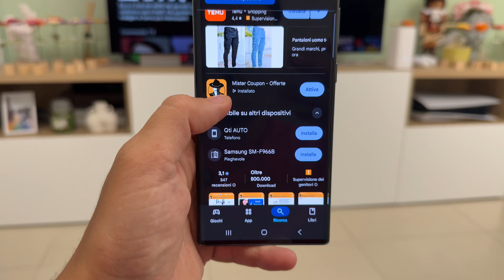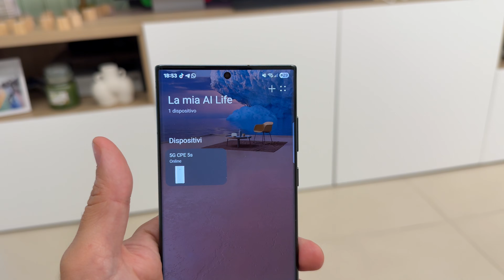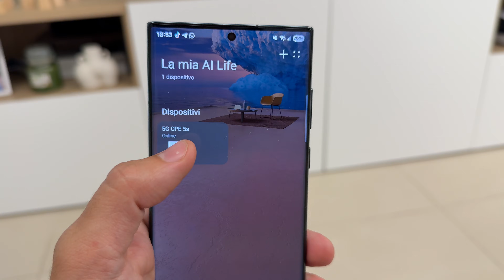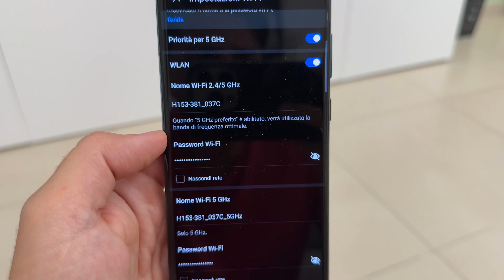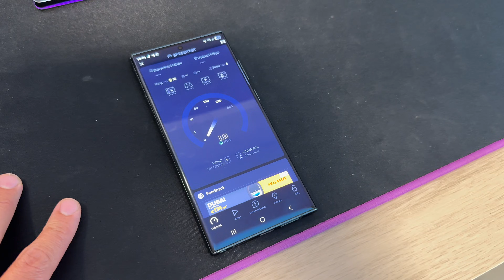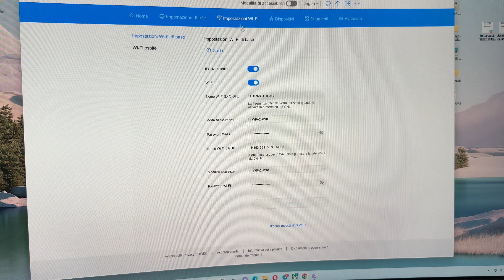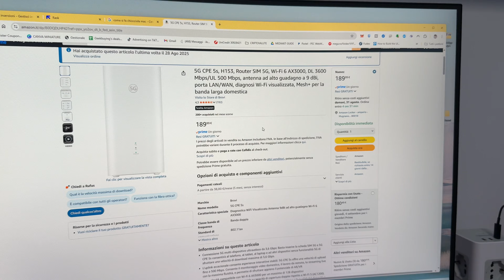450mb/s con una SIM 🚀 Miglior Router 5G economico con very mobile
Ho provato il router 5G Huawei CPE 5s, uno dei migliori modem/router 5G e 4G sotto i 200 euro. In questa recensione ti mostro velocità reali, configurazione con SIM Very Mobile e Iliad, copertura e prestazioni del Wi-Fi 6. 🛒 Router 5g su amazon

Se stai cercando un router 5G per casa o ufficio, compatibile con le principali bande e capace di gestire molti dispositivi senza rallentamenti, questo modello potrebbe essere la scelta giusta.

✨ Caratteristiche principali del Huawei CPE 5s:
📶 Velocità 5G: fino a 3,6 Gbps in download e 500 Mbps in upload
🌐 Supporto frequenze 5G: n1/n3/n5/n7/n8/n20/n28/n38/n40/n41/n77/n78
📡 MIMO avanzato: 4×4 in download, 2×2 in upload
💨 Wi-Fi 6 (AX3000): fino a 2,4 Gbps su 5 GHz + 574 Mbps su 2,4 GHz
👥 Connessioni simultanee: fino a 128 dispositivi
🔌 Porte: 1× RJ45 Gigabit LAN/WAN, 1× RJ11 telefonia, slot Nano-SIM
🔒 Sicurezza: WPA2/WPA3, VPN L2TP/PPTP, modalità bridge
📲 Gestione smart: app Huawei + Mesh Wi-Fi HiLink

🏠 Perfetto per chi vuole sostituire l’ADSL o la fibra con un router 5G veloce e stabile.

0:01 Router 5g e velocità
0:56 Unboxing Huawei CPE 5s
2:00 Configurazione APN per ILIAD Very Tim Vodafone Wind
2:48 Applicazione Huawi AI life
3:48 Test migliore ricezione router
4:38 Speedtest Very Mobile
5:30 Test ricezione in casa
6:08 Pannello huawei su pc
7:20 Prezzo su amazon